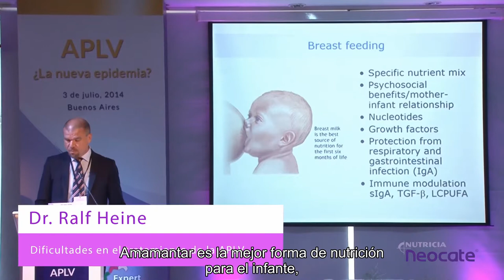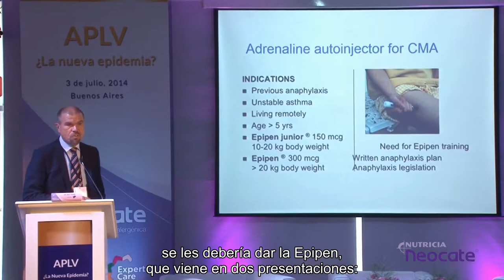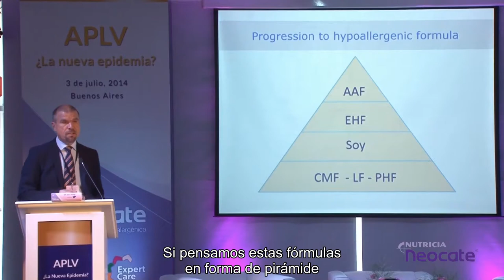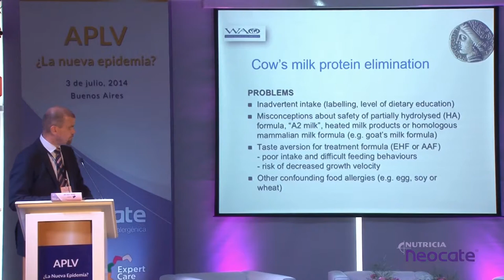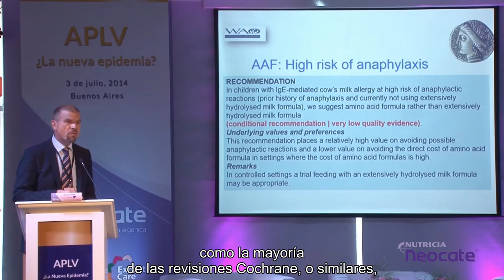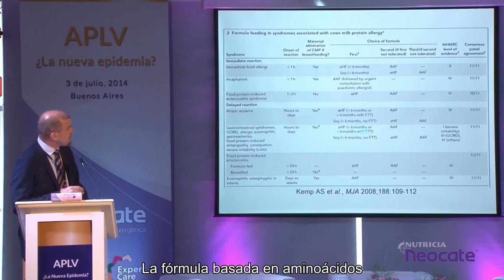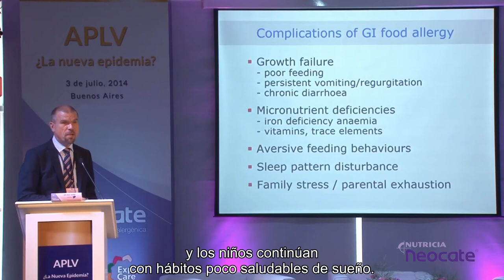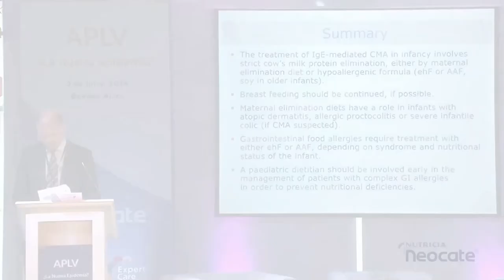Dificultades en el tratamiento de la APLV - Dr. Ralf Heine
IV Simposio Internacional sobre Alergias Alimentarias.
APLV: ¿La Nueva Epidemia?

Speakers internacionales:
Dr. Ralf Heine - Australia
Dr. Jonathan Spergel - Estados Unidos